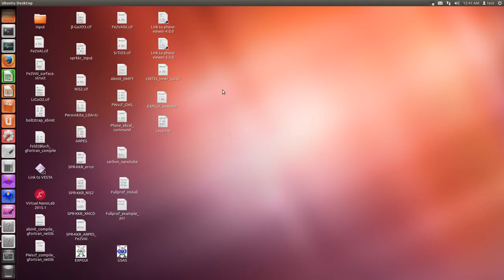Dysnomia (download and uncompress)